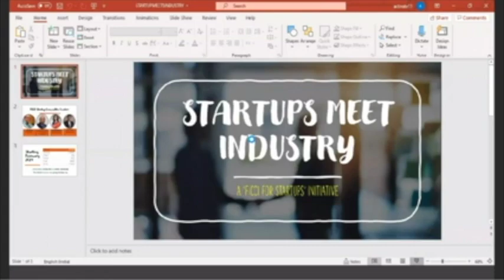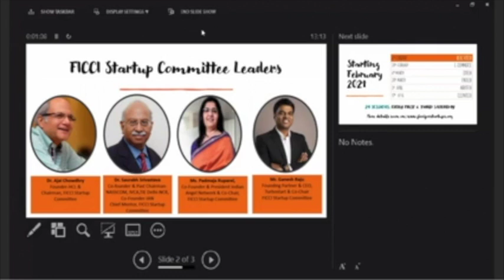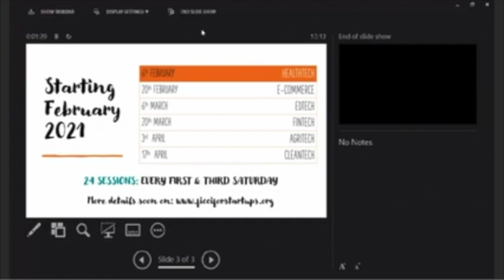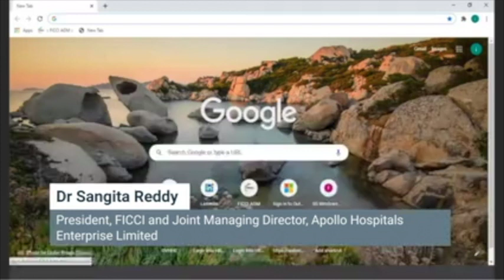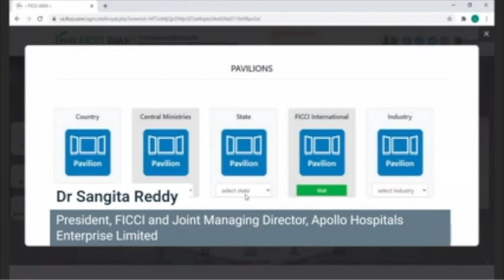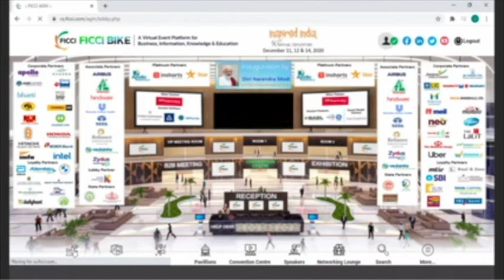The Building Blocks of the New India